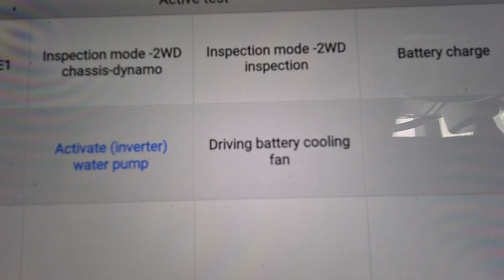comprehensive pre purchase vehicle inspection Auckland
Attention Terrina